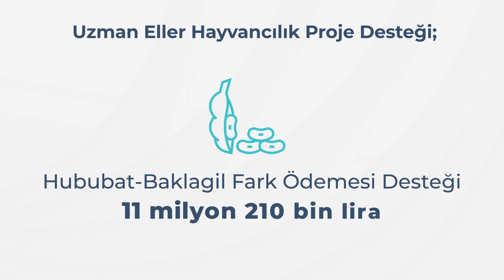86 milyon 464 bin liralık tarımsal destekleme ödemeleri